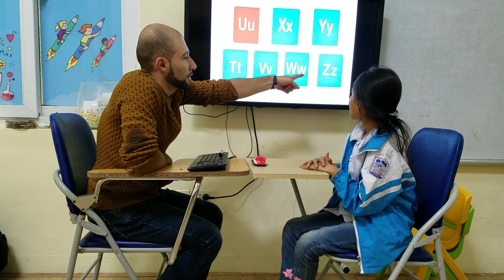Tiếng Anh Tiểu Học Tam Điệp - Alibabaschool - Khánh Linh- Lindsey- V6- ASE CP1